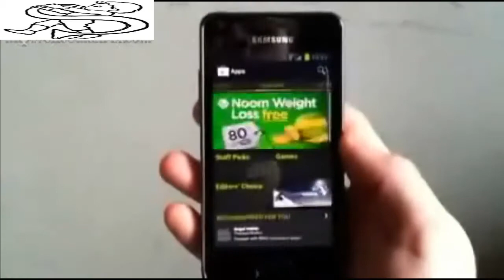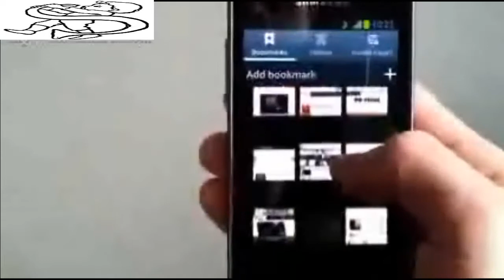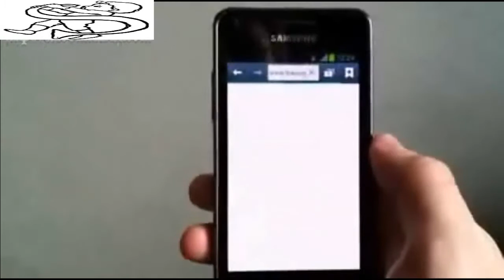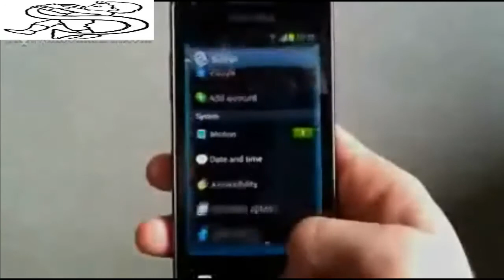Samsung Advance Galaxy SI9070 Official Jelly Bean (4.1.2)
Official android Jelly Bean running on Samsung Galaxy S Advance (I9070, also known as Galaxy SII Lite in Brazil), video captured with Galaxy Note